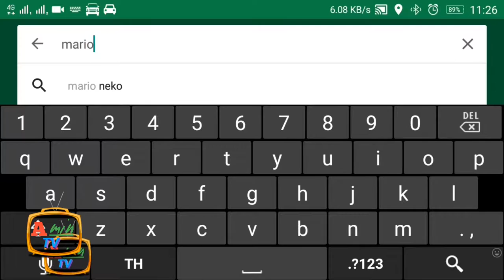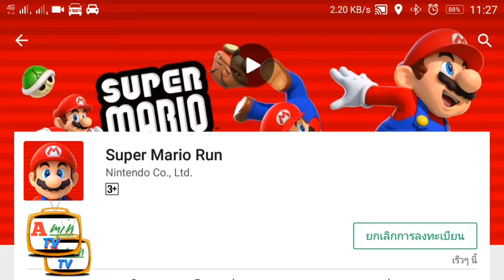Super Mario Run For Android . [Coming Soon - Mar] พบกันเดือนมีนา2017